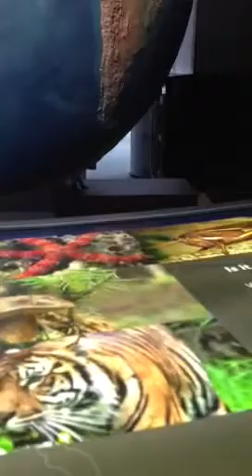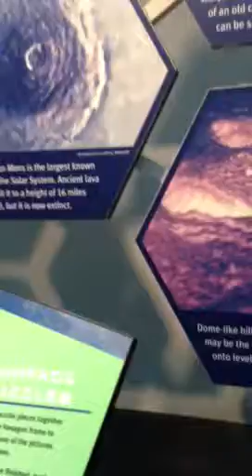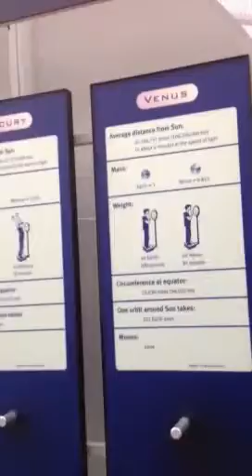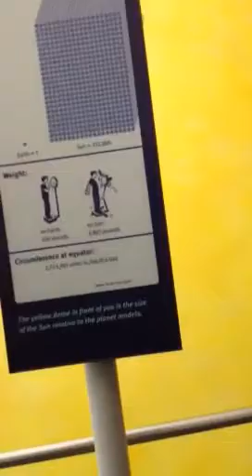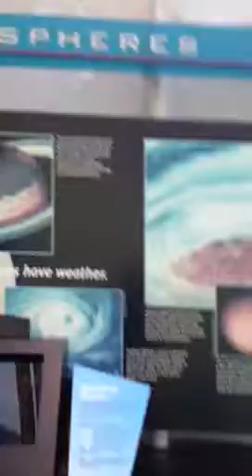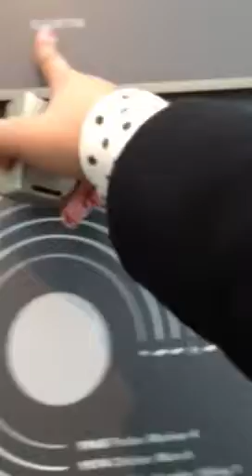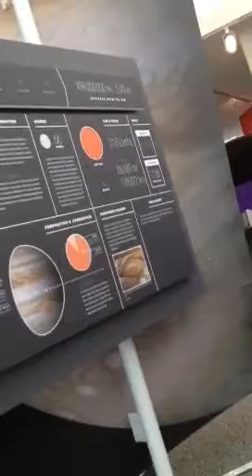Planetarium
Planetarium Chicago